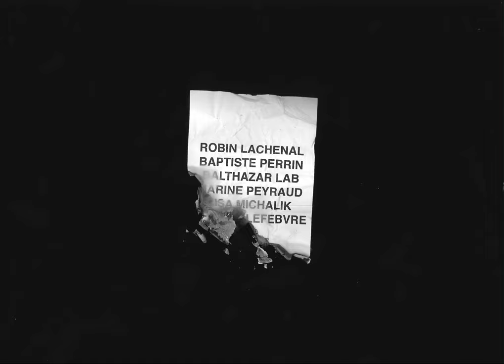FRUSTRATION - WHEN DOES A BANKNOTE START TO BURN ? (official video)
"WHEN DOES A BANKNOTE START TO BURN ?"
by FRUSTRATION
from the album "SO COLD STREAMS" (Born Bad Record 2019)

Réalisation et Montage  :  Robin Lachenal
Direction de l’Animation  :  Baptiste Perrin
Direction de la Photocopie & Étalonnage  :  Balthazar Lab
Costumes, déco & accessoires  :  Marine Peyraud
Make-up artist  :  Lisa Michalik
Make-up assistant : Olivia Pili

Production  :
Patrick Villeneuve
Justine Dall
Florian Lefebvre
Yohann Ceysson

Production  :  Born Bad Records / Sombrero & Co

Avec le soutien du Centre National de la Cinématographie et l’Image Animée.

Merci  :  Ollie Ship, Donatien Crouzillard, Louison Coulom, Nans Quetel, Céline Martin-Sisteron, Émile Sornin